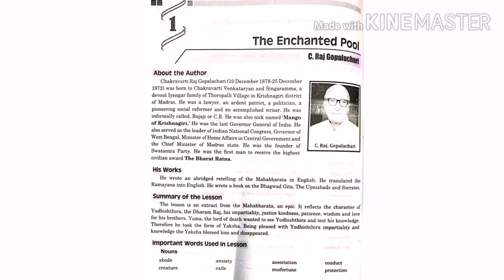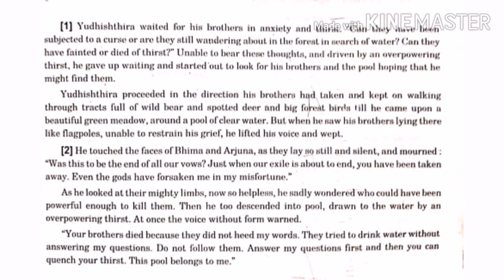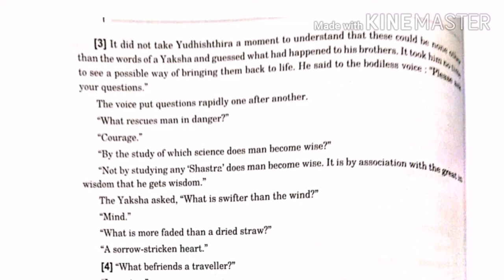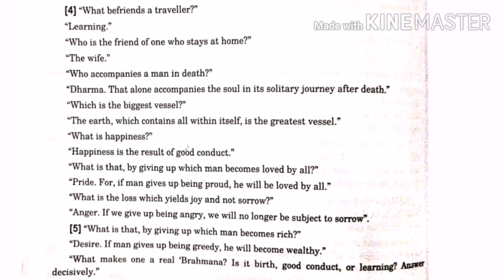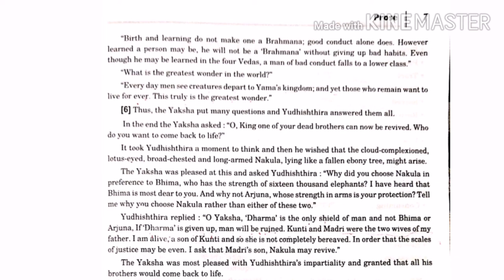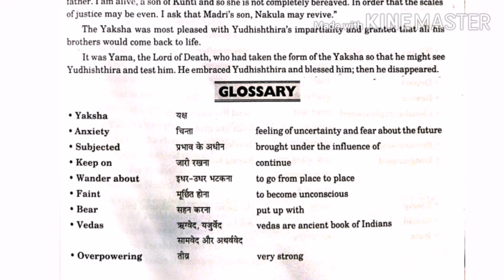Class 10 English Prose Chapter 1 || The Enchanted Pool || C Rajagopalachari || UP Board Exam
Chapter - 1 The Enchanted Pool || English Reader || By Meenakshi Saxena

Learn The enchanted pool class 10 with Meenakshi Saxena Mam This chapter is very helpful for UP Board Exam

the enchanted pool class 10 up board in hindi,
the enchanted pool class 10 up board question answer,
the enchanted pool class 10th,
the enchanted pool 10th class,
class 10 english chapter 1 the enchanted pool,
class 10 english chapter 1 the enchanted pool question answer,
class 10 english chapter 1 the enchanted pool story,
class 10 english chapter 1 the enchanted pool exercise

Vidyamandir Creative English Classes by Meenakshi Saxena english, grammar, writing a letter, apostrophe, how to use an apostrophe, english , pass ielts, pass exam, parts of speech, verb, pronoun, noun, adjective, conjunction, preposition, interjection, adverb, Meenakshi Saxena

the enchanted pool, the enchanted pool in hindi, Class 10 english, Prose chapter 1, The enchanted pool, C rajagopalachari, Up board english, Class 10 english prose chapter 1 the enchanted pool